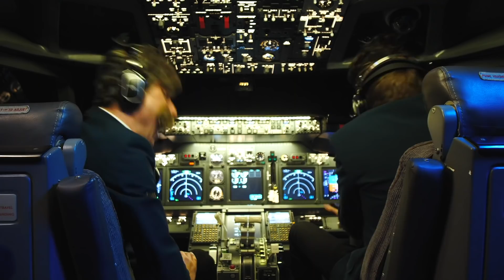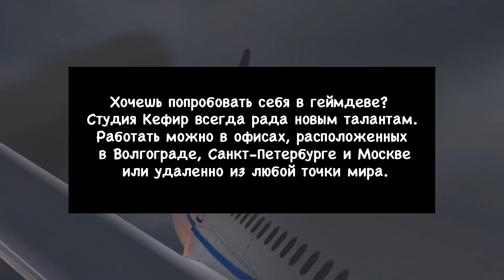СТАРОЕ-ДОБРОЕ. КРУТОЕ ПИКЕ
Режиссер - Сергей Дьячков

Монтаж - Сергей Дьячков
Графика - Евгений Устинов
Орг. часть - Максим Самарцев
Менеджер - Армен Гандилян